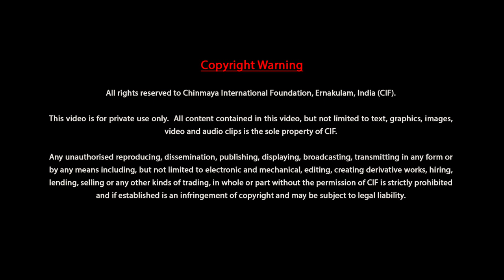Chatusutri Shankarabhashya Bhamati by Dr. Kanshiram (Lecture 22 of 32)